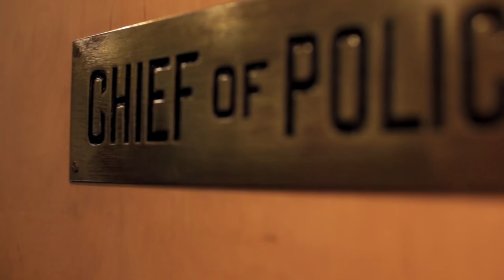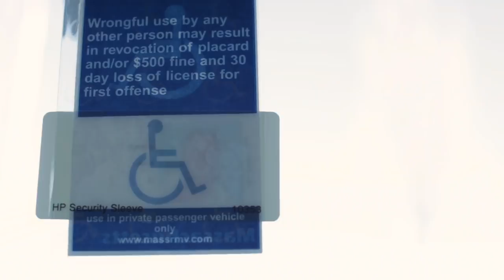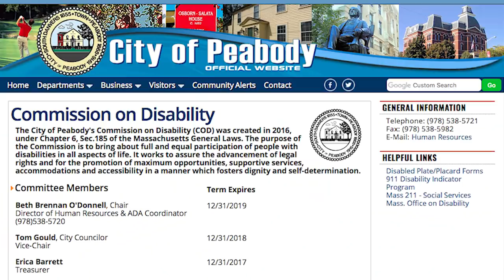Peabody Police Patrol: Episode 6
Peabody Police Chief Tom Griffin introduces us to Erica Barrett and her son Ryan. They talk about the impact of handicap parking regulation and the Peabody Commission on Disability.